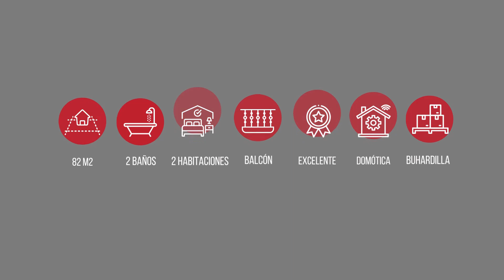Piso de dos habitaciones en Los Corrales de Buelna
Un piso 🏢  en Los Corrales de Buelna excepcional 🤩 por muchas razones: la ubicación, su calidad, su eficiencia energética y el control domótico de la vivienda son algunas de ellas.  Llamadnos al ☎ 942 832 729 para concertar una visita. Más información en el enlace 👇